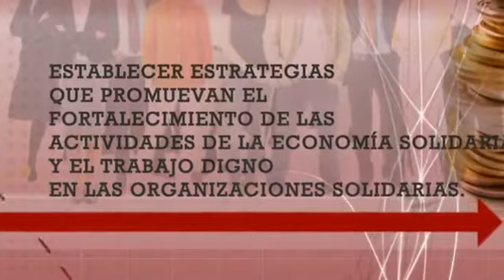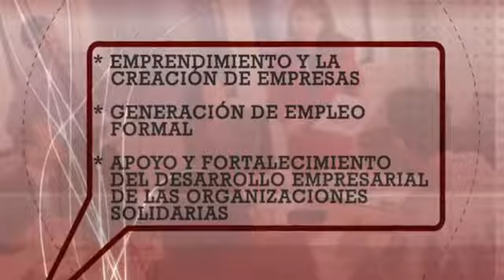Video Institucional Organizaciones Solidarias de Colombia